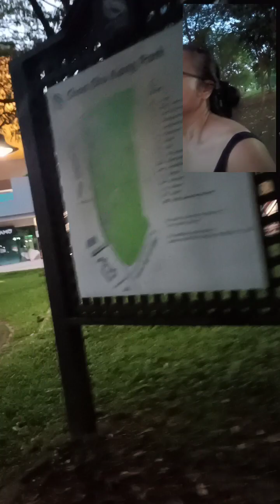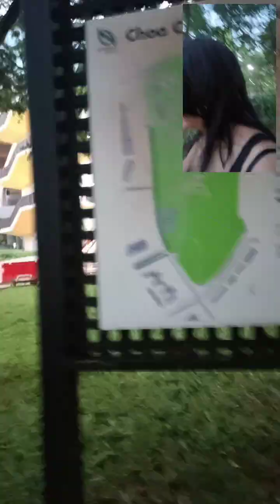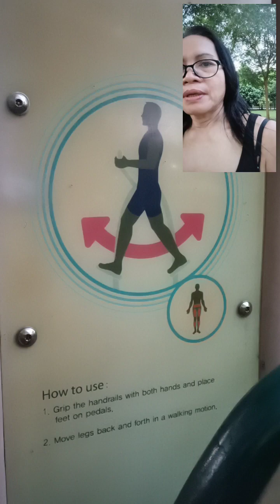Morning Walk!Chua Chu Kang Park